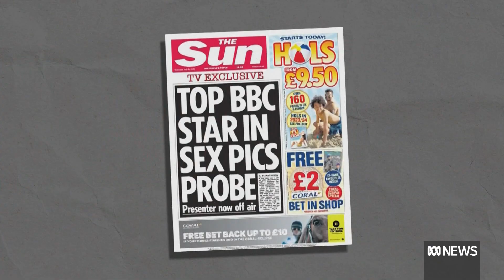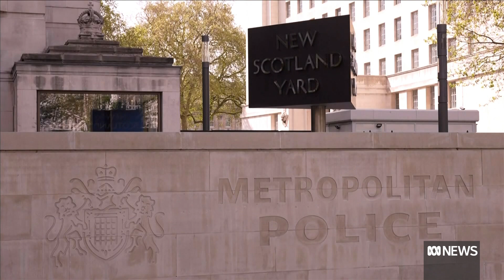BBC presenter Huw Edwards named by wife as accused in explicit teen photos scandal | ABC News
The BBC presenter facing allegations he paid a young person thousands of pounds for sexually explicit photos is Huw Edwards, the BBC has reported, citing a statement from his wife.

Edwards is one of Britain's leading news anchors, who announced the death of Queen Elizabeth to the nation in September and has led the coverage of some the biggest events in Britain since the turn of the century.

The BBC said in its latest annual report that Edwards was the corporation's highest-paid journalist, earning more than 435,000 pounds ($831,870) in 2022.

"Huw is suffering from serious mental health issues. As is well documented, he has been treated for severe depression in recent years," his wife, Vicky Flind said in the statement.

"The events of the last few days have greatly worsened matters, he has suffered another serious episode and is now receiving in-patient hospital care where he'll stay for the foreseeable future."